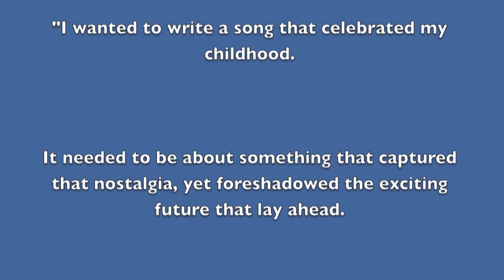Escalator - Graham Clone [not official video]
'Escalator' was the second single from Graham Clone's 1980 album 'My Postman is a Cyborg'. Clone was a synthpop pioneer who is rumoured to be making a comeback. There is no official video for this song as far as I know, but these are recent shots of him.

The Graham Clone story is to be told in a forthcoming stage show 'Graham Clone - This Future is Incorrect' commencing Melbourne Australia, March 2013.